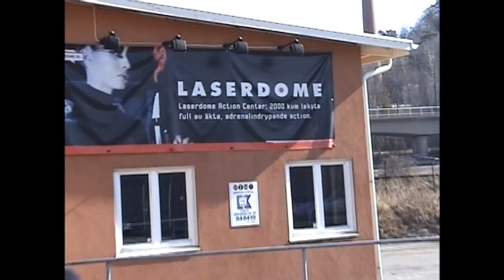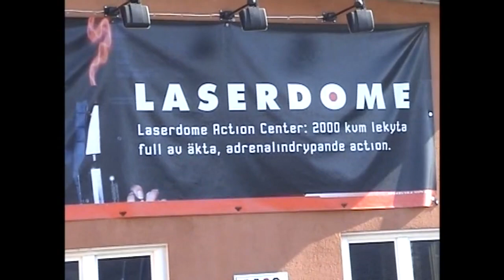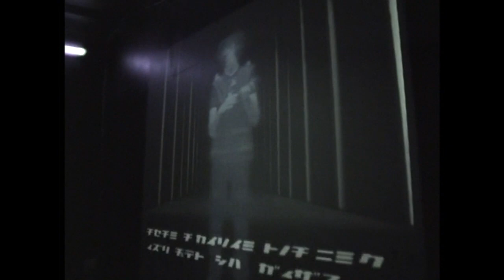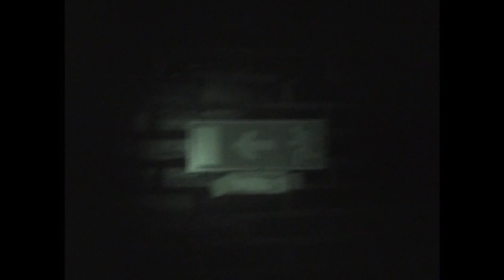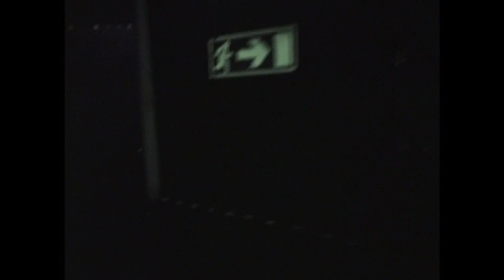Billy med kompisar på Laserdome och Crosscart